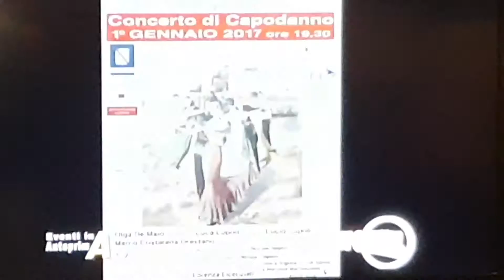Conferenza stampa di presentazione del Concerto di Capodanno al Teatro Delle Palme 1 Gennaio 2017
Servizio di Anteprima tv sulla Conferenza stampa del 20/12 /2026  all'EPT sul Concerto di Capodanno al Teatro Delle Palme del 1 gennaio 2017 a cura di Associazione Culturale Noi Per Napoli con Olga De Maio soprano, Luca Lupoli tenore, intervento dell' On Dott.Luciano Schifone, Lorenza Licenziati